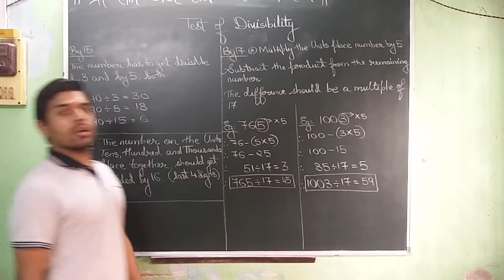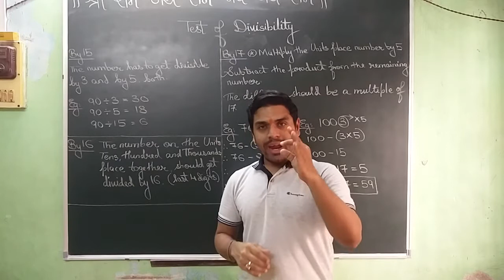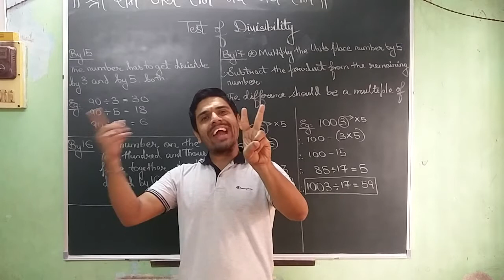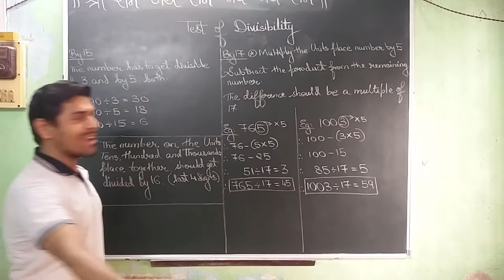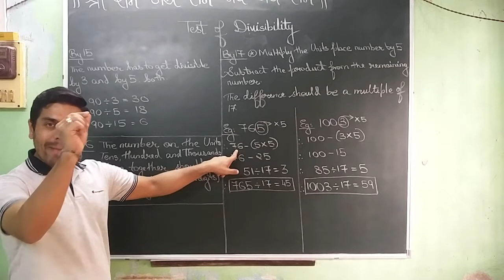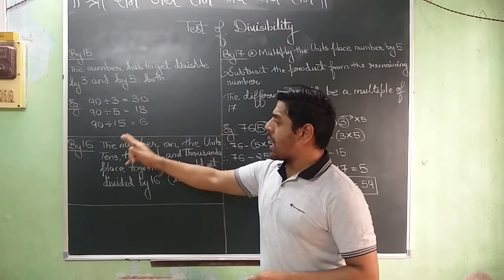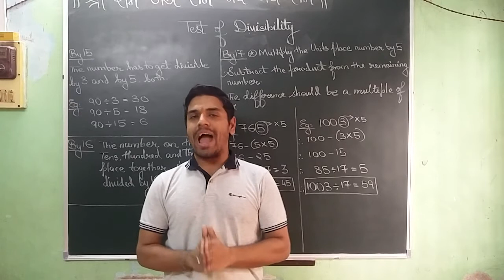VIDEO NO 40 TEST OF DIVISIBILITY BY 15, BY 16 AND BY 17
USEFUL FOR STUDENT FROM STD. 6TH ONWARDS.